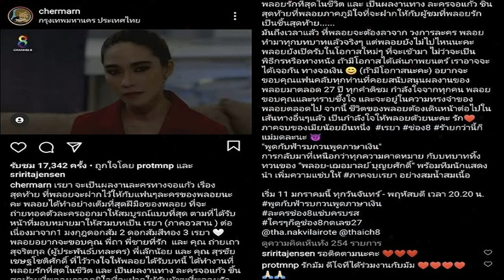ใจหาย! พลอย เฌอมาลย์ โบกมือลาวงการละคร ฝากเรยา เป็นเรื่องสุดท้ายในชีวิต